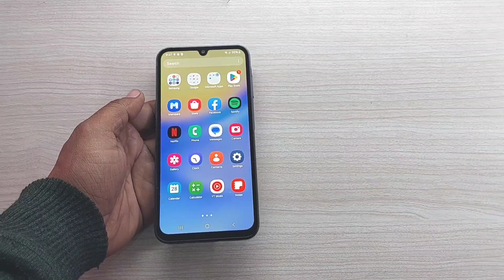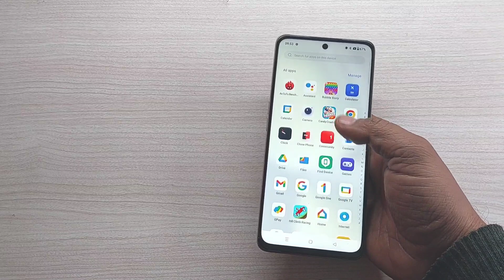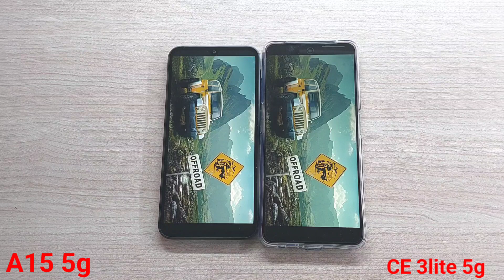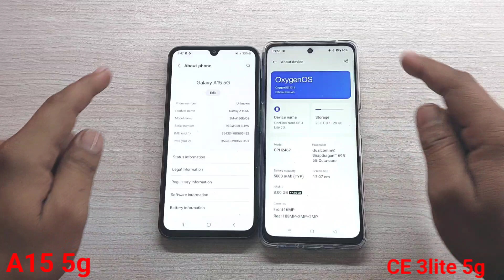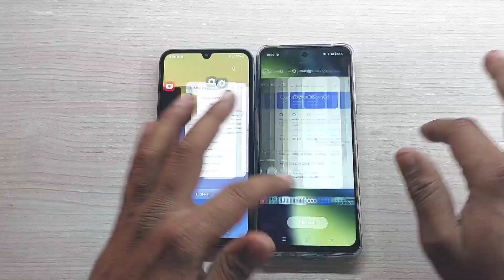Galaxy A15 5G vs Oneplus Nord CE 3Lite 5G Speed Test Comparison?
Galaxy a15 5g vs Nord Ce 3lite 5g comparison
Galaxy A15 and oneplus Nord ce 3lite speed test
oneplus nord ce 3lite 5g vs galaxy a15
Oneplus Nord ce 3lite
samsung a15
a15 5g

Hello dosto maine is video me galaxy a15 5g and oneplus Nord ce 3lite 5g ke beech me speed test comparison kiya hai yadi apko in dono phone ki speed performance ke bare me janna hai to ye video ap end tak jaroor dekhen,

A15 5g specifications: Dimensity 6100 CPU, mali-g57GPU, Android 14 OS, 5000mah Battery, 8/128GB Storage, Rs.19500,